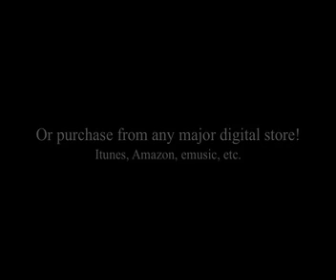Worship Medley (C)- Fruition Music Drums Play-Along Track.mp4